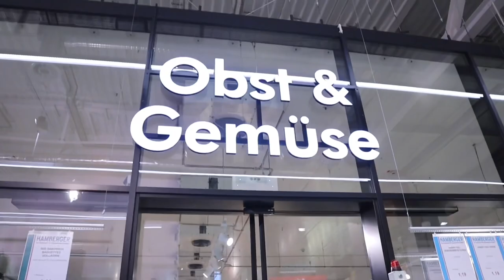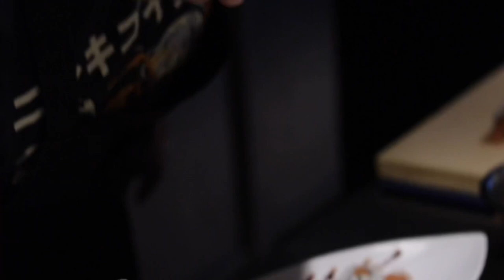YOKOZUNA X TSETSE | Ameeiina Vlogs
Ахин ийм бичлэг хүсвэл, яриулах юм байвал коммент үлдээгээрэй...